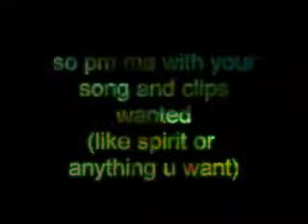Taking video requests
Ok sorry about it being black in the biggening some thing happened to the  video!